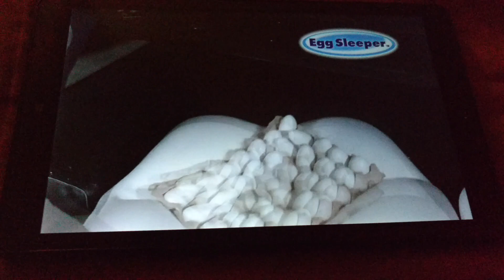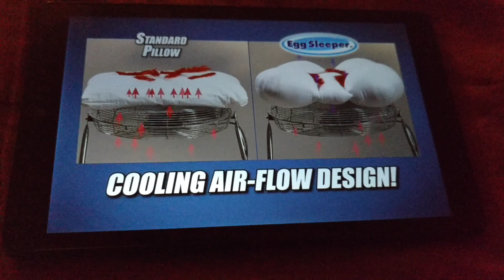Egg Sleeper Commercial (2019) 🥚